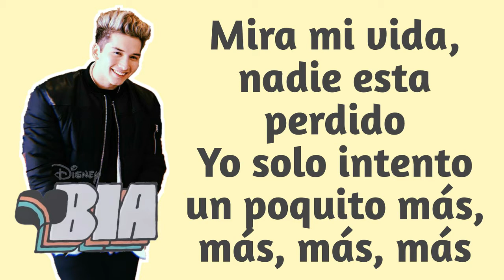Nadie Nos va Parar (Letra) Não Oficial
Gente, essa letra e o nome não são oficiais ok? Me siga no Instagram abaixo: